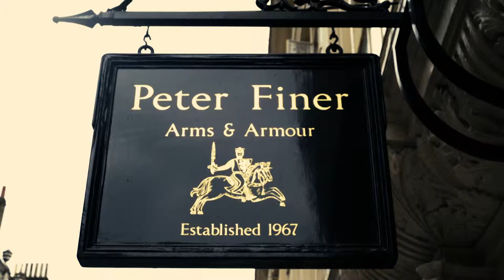Peter Finer - Summer Exhibition 2017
A selection of arms and armour from Europe to the Near East presented by Peter Finer for their Summer Exhibition in London, 2017.

This film was produced for Peter Finer by NuRealism in 2017.

Edited and Produced by - Alex de Moller
Photography by - Jason Acero